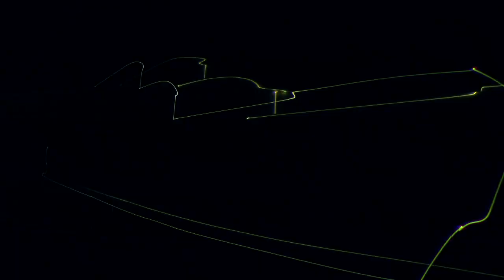Giorgio Armani unveiled the Admiral megayacht designed in collaboration with The Italian Sea Group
The Giorgio Armani-designed 72-meter Admiral megayacht was unveiled in an exclusive event held at The Italian Sea Group headquarters, a shipyard in Marina di Carrara.
Watch the immersive video of this one-of-a-kind experience.